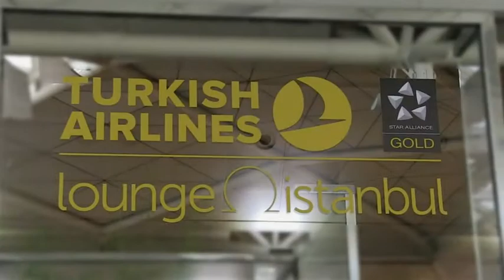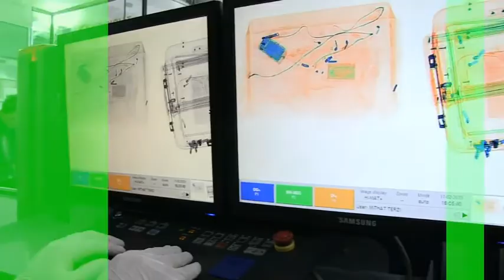Automatic Tray System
Automatic Tray System in use at Ataturk Airport Istanbul